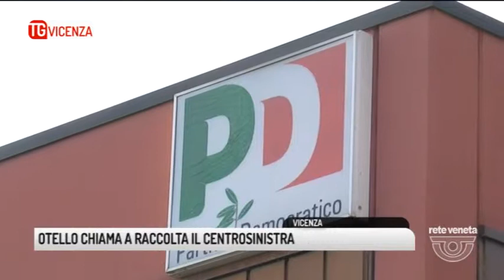TG VICENZA (27/12/2017) - OTELLO CHIAMA A RACCOLTA IL CENTROSINISTRA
TG VICENZA (mercoledì 27 dicembre 2017) - Stop alle discussioni sterili: finita la bagarre delle primarie, Otello Dalla Rosa chiama a raccolta tutto il centrosinistra attorno al suo nome.

Con il nuovo anno vuole che la macchina sia pronta a partire nella corsa elettorale. Ruoli e accordi si faranno, semmai, dopo aver vinto, ma Otello Dalla Rosa apre già ai contendenti battuti alle primarie, Giacomo Possamai e Jacopo Bulgarini:

Il lavoro della coalizione di centrosinistra col nuovo anno, sarà quello di mettere insieme le idee proposte alle primarie per farle diventare un programma robusto da proporre alla città.